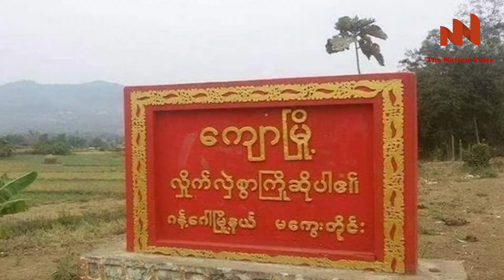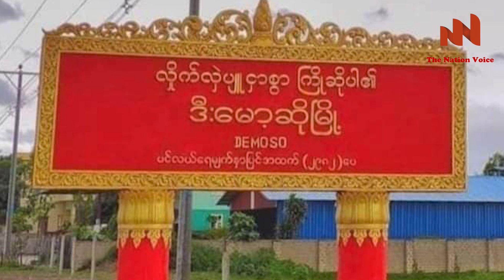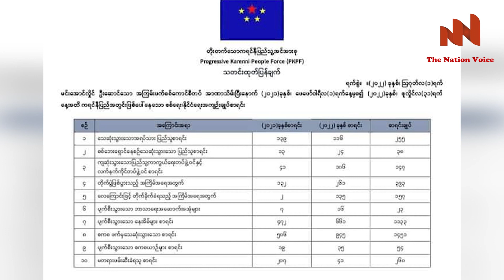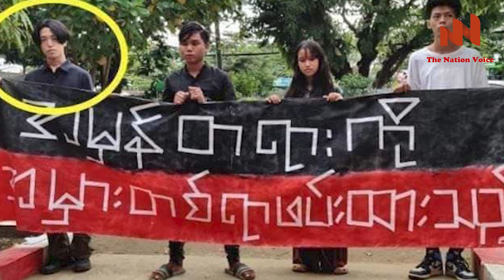The Nation Voice Myanmar |ညနေခင်းသတင်း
ညနေခင်းသတင်း
သြဂုတ်၁၊The Nation Voice

⭕️ မတည်ငြိမ်မှုတွေဖြေရှင်းနေတာကြောင့် အာဆီယံသဘောတူညီချက်တွေ အကောင်အထည်မဖော်နိုင်သေးတာလို့ အာဏာသိမ်း စစ်ခေါင်းဆောင် ဆင်ခြေပေး

⭕️ လူထုသစ္စာအဓိဌာန်ပြုပြီးနောက် နားကပ် နားဆွဲ (၃၂) စုံ၊လက်စွပ် (၄) ကွင်း၊ ငွေသား (၄) သိန်းကျော်ကို မြိုင်ပြည်သူတွေက လှူဒါန်း

⭕️ ကျောဒေသမှာရှိတဲ့ သဘာဝဓါတ်ငွေ့သုံး လျှပ်စစ်ဓါတ်အားပေးစက်ရုံကို ဝင်စီးပြီး ဝန်ထမ်းတွေနဲ့အင်ဂျင်နီယာမှူးကို ဖမ်းထား

⭕️ ဒီးမော့ဆိုရှိ စစ်ရှောင်များ ခိုလှုံရာဒေသသို့ စစ်ကောင်စီတပ် လက်နက်ကြီးနဲ့ ပစ်ခတ်လို့ မိန်းကလေးငယ် တစ်ဦးသေဆုံး၊ ၄ဦးဒဏ်ရာရ

⭕️ အာဏာသိမ်းပြီးနောက် ကရင်နီဒေသမှာ တိုက်ပွဲ (၄၀၀)ခန့် ဖြစ်ခဲ့ပြီး စစ်ကောင်စီတပ်က(၁,၄၅၀) ကျော်သေ

⭕️ မူဆယ်ဈေးကြီးမီးပွိုင့်ထောင့်မှာ ဗုံးကွဲပြီး စစ်သားတစ်ယောက်သေ၊ ယာဥ်ထိန်းတစ်ဦး ဒဏ်ရာရ

⭕️ မြန်မာနိုင်ငံမှာ ဖမ်းဆီးခံထားရတဲ့ဂျပန်နိုင်ငံသား အမြန်ဆုံးလွှတ်ပေးဖို့တောင်းဆိုထားကြောင်း ဂျပန်အစိုးရပြောခွင့်ရသူပြော